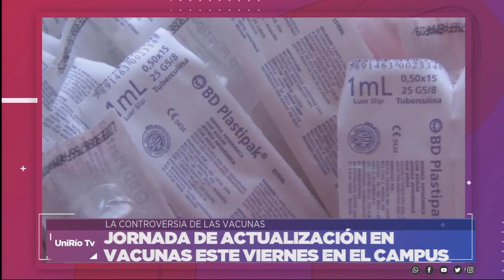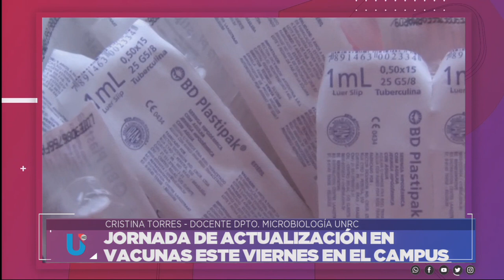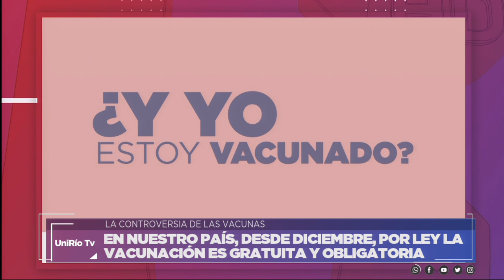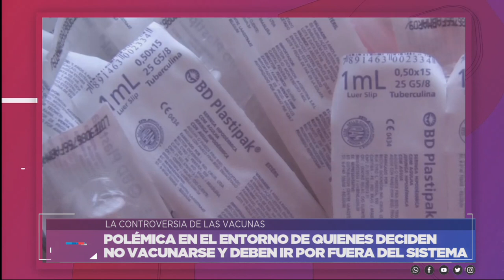JORNADA DE ACTUALIZACIÓN EN VACUNAS - ANDREA NESCI Y CRISTINA TORRES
DEPARTAMENTO DE MICROBIOLOGÍA UNRC
Facebook.com/uniriotv
Twitter.com/uniriotv